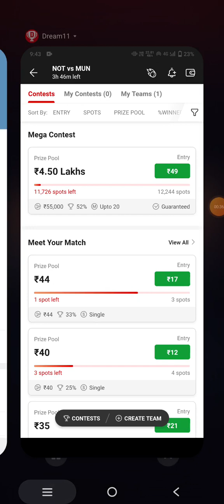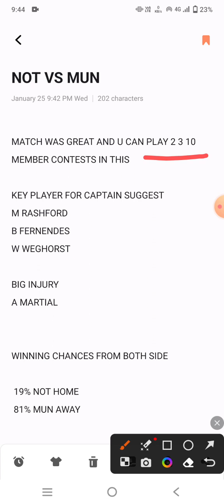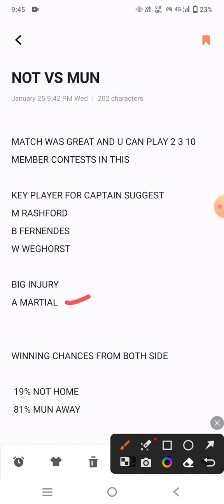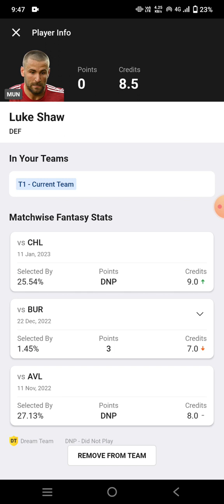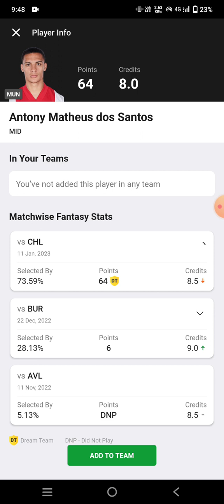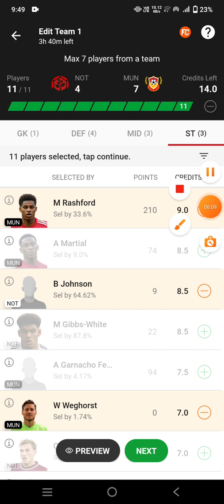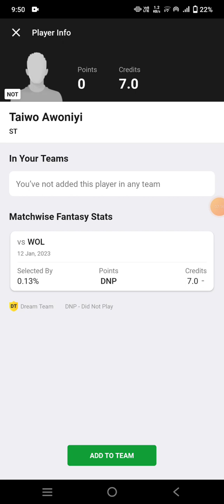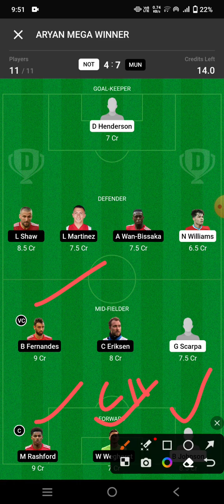NOT vs MUN Football Dream11 Team prediction win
not vs mun
not vs mun Dream11
not vs mun Dream11 prediction
not vs mun prediction

own risk"

1. This analysis  is based on my

2.Dream11 takes great care to comply with all central and state legislation in India to ensure that  users are fully protected. Every contest on  platform is carefully designed to comply with applicable statutes and regulations in India.

Thanks